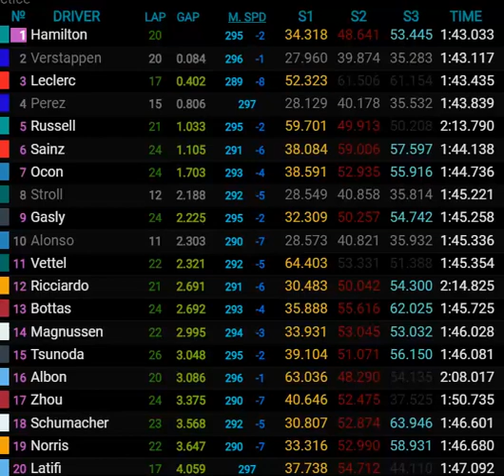Grand Prix de Singapour 2022 : le résultat des essais libres 1